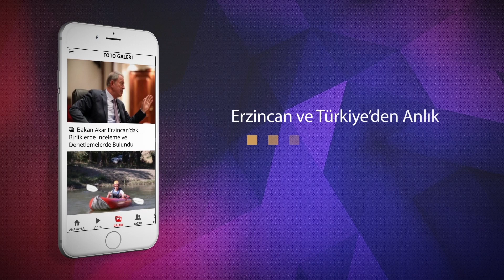Sel felaketi sonrası Erzincan’da kriz masası oluşturuldu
Erzincan şehir merkezi ve merkeze bağlı Başpınar Mahallesi ve Kurutilek Mahallesi başta olmak üzere pek çok noktasında afete neden olan yağışların ardından ilçe genelinde yaraları sarmak için kriz masası oluşturuldu.

Erzincan Valisi Mehmet Makas başkanlığında AFAD Kriz Merkezi'nde koordinasyon toplantısı gerçekleştirildi.

"GEREKLİ ÖNLEMLERİ ALDIK"
Vali Makas, Tüm ekiplerimizle beraber Belediyemiz başta olmak üzere Özel İdare ekiplerimiz, DSİ ekiplerimiz, Karayolları ekiplerimiz ve AFAD ekiplerimiz ile beraber sahadaydık. An itibari ile hem yağmurun kesilmesi hem de alınan tedbirler neticesinde süre gelen bir sel olayı devam etmemektedir.

Vali Makas açıklamasında “Erzincan il merkezimizi Kuzey yönü ile çevreleyen Keşiş dağlarına yoğun bir yağmur yağışı oldu. Artı dolu yağışı oldu. Bundan kaynaklı ufak çaplıda olsa bir sel felaketi yaşadık. Özellikle il merkezimize bağlı Başpınar Mahallesi ve Kurutilek Mahallesi başta olmak üzere hem konutlarda hem tarımsal alanlarda zarara sebep olan bir sel felaketi yaşadık.

 Bu sel felaketinde sevindirici olan taraf her hangi bir can kaybımız yok. Ancak maddi kayıplarımız var. Maddi kayıplar bağlamında özellikle Başpınar ve Kurutilek mahalleleri başta olmak üzere konutlara su basması şeklinde zararlarımız var. Yine hayvan ağıllarının dağılması ve yine tarım arazilerine sel basması tarzında zararlarımız var.
Süre gelen bir sel yoktur. Vatandaşlarımızı özellikle Başpınar mahallesinde evleri zarar gören vatandaşlarımız akrabalarının yanında tahliye olanlarımız var. Kamu misafirhanelerinde misafir ettiklerimiz var. Ancak altyapı bağlamında hem il merkezimiz de hem bu iki mahallemizde sıkıntılarımız var. Bu içme suyu elektrik değil de yol hasarları, konut ve iş yeri hasarları şeklinde cereyan etti. İnşallah yarın itibariyle hem sel yataklarında DSİ başta olmak üzere makineli tüm kurumlarımı gerekli hizmetleri verecekler. Gece boyunca da çalışmaya devam edeceğiz. Şunu belirtmek istiyorum. Her türlü zarar ziyan tespitini yapacağız. Hem tarımsal alan bağlamında hem de vatandaşımıza ait konutlar bağlamında. Ankara AFAD Başkanlığımızla ve Bakanlığımızla da koordinasyon içerisindeyiz. Tarım Bakanlığımızla koordinasyon içerisindeyiz. Konut ve sabit yapılar bağlamında da zararlarımızla ilgili AFAD Başkanlığımız gerekli desteği verecek. Bakanlığımız gerekli desteği verecek. Bölge milletvekillerimiz de konuları takip ediyorlar. Tarım alanları ve hayvan potansiyelimiz bağlamında gördüğümüz zararları da inşallah Tarım Bakanlığımız marifetiyle gidermeye çalışacağız.
Can Erzincanlı hemşerilerimiz geçmiş olsun dileklerimi iletiyorum. Cana gelmemesi bizim için sevindirici. Malumunuz iklim değişiklikleri bütün dünyada olmak üzere bizim coğrafyamızı da etkiliyor. İnşallah tedbirlerimizi alarak en az zararla bu iklim değişikliğine adapte olmaya çalışacağız. Ben tekrar geçmiş olsun dileklerimi iletiyor can siperhane çalışan tüm personelimize de teşekkür ediyorum" dedi.